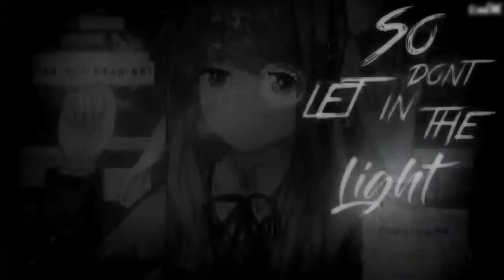Nightcore ~ Black out [NMV]✓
Nightcore ~ Blackout [NMV] ✔

• Video: Nightcore ~ Blackout [NMV] ✔

• Artist: AViVA

• Title: Blackout

♔   Picture   ♔

♔   Artist   ♔

♔   Lyrics   ♔

Sneaking out and creeping round
There's nothing you haven’t seen now
Say I'm lost, but I feel found
Think you're gonna turn me
But you don’t see behind the shutters
But you don't want to
See behind the shutters

A perfect house, a perfect smile
Think I'm crazy, stay a while
I know you say you want to

There's something dark inside
So don’t let in the light
Just don’t let in the light

Blackout, blackout
I hear them calling
Blackout, blackout
They're calling for your blood
They’ll never get enough
Not until you
Blackout, blackout
Hear them calling

Keeping back until it's found
Want to change me but I’m fine
Think you're gonna brave me
But when you see you start to shudder
'Cause you don't want to

Blackout, blackout
Blackout, blackout
Not until you
Blackout, blackout
Hear them calling

Blackout, blackout
Blackout, blackout
Not until you
Blackout, blackout
Hear them calling

♔   Programs   ♔

• Audio: Audacity, FL Studio 20

• Video: Sony Vegas Pro 14, Adobe After Effects 2022

                                 ___________ Thanks